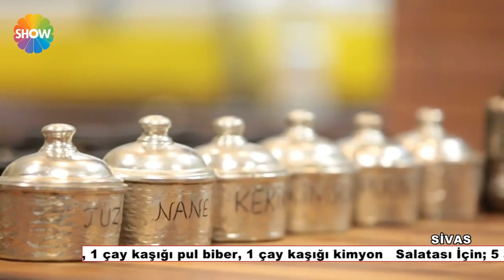Beyti Kebabı Tarifi | Nursel'in Mutfağı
Nursel'in Mutfağının 46. Bölümünde;  Nursel Ergin, Sivas mutfağından, beyti kebabı yapımını gösterdi.

Malzemeler;

Hamuru için;

-2 bardak un
-1 adet yumurta
-3 yemek kaşığı sıvı yağ
-2 çay kaşığı tuz
-1 bardak su

Köfteleri için;

-100 gr tavuk kıyma
-150 gr dana kıyma
-100 gr kuzu kıyma
-5 diş sarımsak
-1 adet soğan
-1 yemek kaşığı toz fıstık
-2 yemek kaşığı galete unu
-1 adet yumurta
-1 çay kaşığı tuz
-1 çay kaşığı karabiber
-1 çay kaşığı pul biber
-1 çay kaşığı kimyon

Salatası için;

-5 adet soğan
-1 yemek kaşığı tuz
-1 tatlı kaşığı isot
-1 tatlı kaşığı pul biber

Üzeri için;

-1 kase yoğurt
-3 diş sarımsak